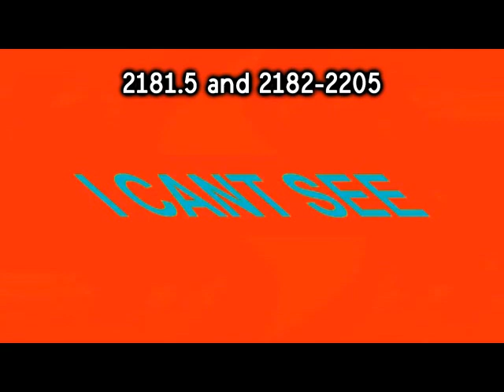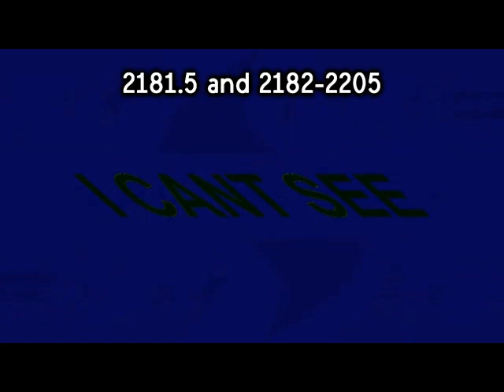Goodbye Central partnership effects rounds Render pack collection rounds 2151 to 2205